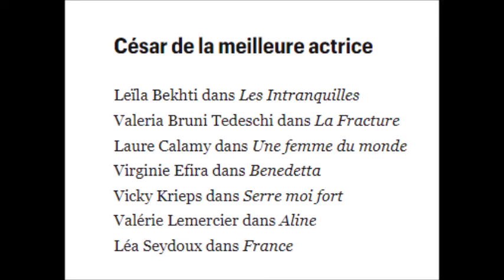Cesar 2022 L'Hommage à Gaspard Ulliel sera rendu en début de cérémonie